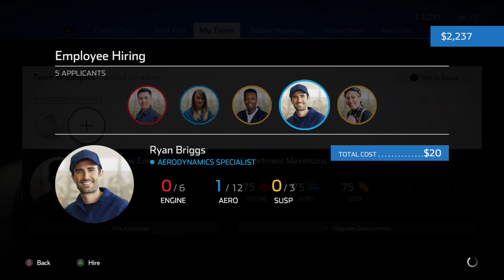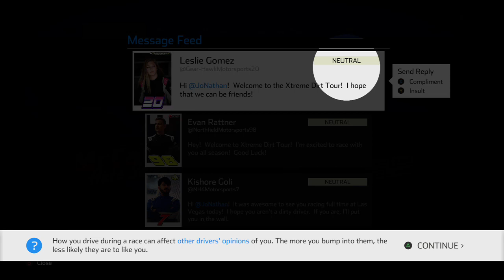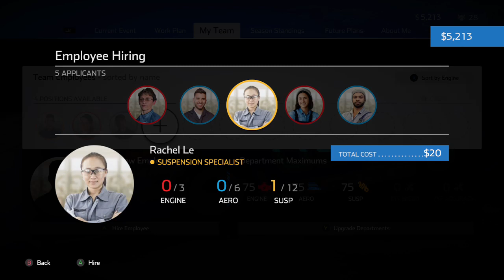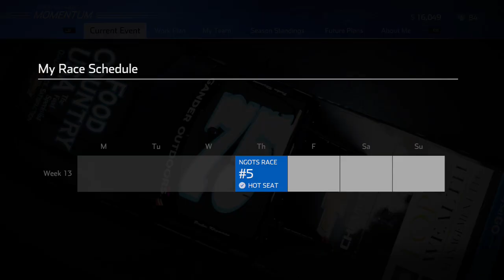Nascar Heat 4 [Stream]